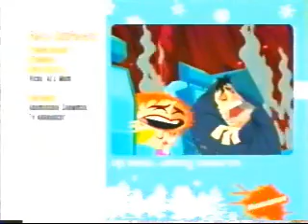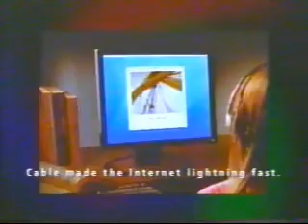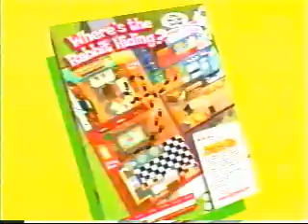2006 Nickelodeon Commercials Part 2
Commercials airing on Nickelodeon in 2006. Recorded in Grand Forks, ND. NOTE: there has been a lot of expressed interest about Nick commercials, and I unfortunately do not have anymore past this at the moment. However I am always on the lookout for more old tapes!